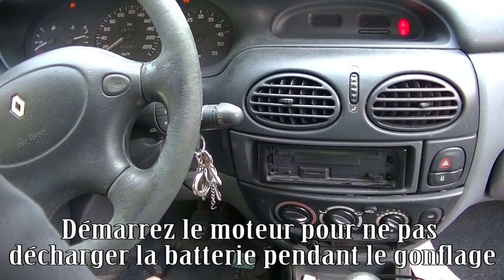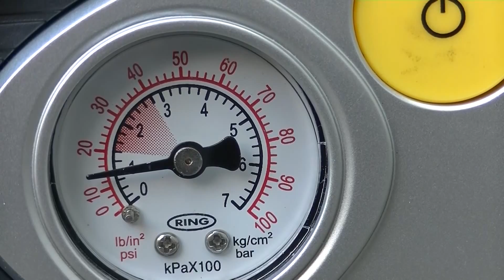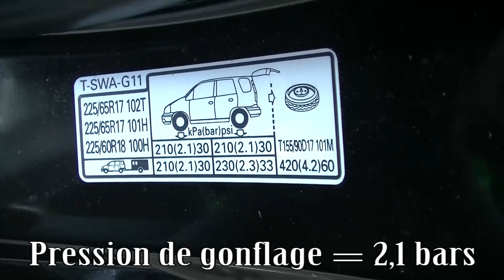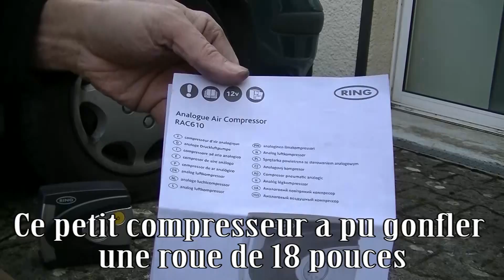Un compresseur à 25 € peut il gonfler toutes les tailles de roues ?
Un compresseur à 25 € peut il gonfler efficacement vos roues automobiles ? En combien de temps ? Vous en avez assez de chercher une station-service équipée d'un poste de gonflage et vous envisagez l'achat d'un compresseur élecrique 12 Volts pour gonflez vos pneus. Cette vidéo teste un compresseur analogique 12 Volts Ring à 25 € (premier prix) sur deux types de pneumatiques : 14 et 18 pouces.

compresseur, pneus, pneu, compresseur pneu, électrique, 12 v, compresseur 12 v, gonfler, gonfler pneus, gonflage, pneumatique Outils outillage bricolage automobile mécanique mécanicien réparation entretenir révision voiture diesel pieces auto piece auto
Lien vers les outils sur mon site internet :

Cette vidéo ne constitue ni ne remplace un véritable manuel technique spécialisé, et n'a été réalisée qu'à des fins pratiques et pédagogiques. "Build All" ne donne aucunes garanties de quelque sorte et décline toute responsabilité. "Build All" ne sera pas responsable des dommages causés aux matériels ou des blessures causées aux personnes en utilisant des informations contenues dans cette vidéo. L'usage des informations contenues dans cette vidéo est à votre propre risque.